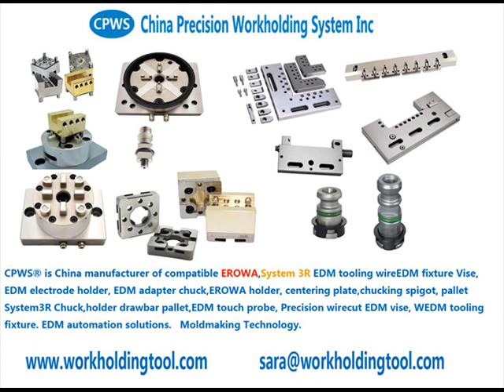EDM Clamping Fixture 3R-460.EX8-1, Pneumatic chuck, MacroCombi